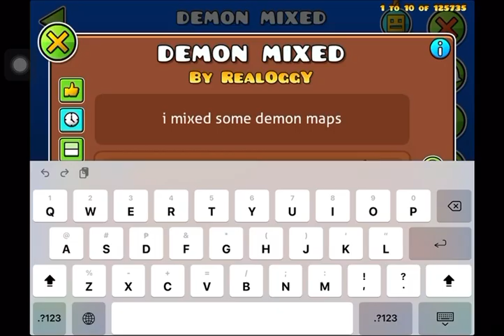3rd DEMON LETS GO (Demon Mixed)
I BEAT MY 3RD DEMON